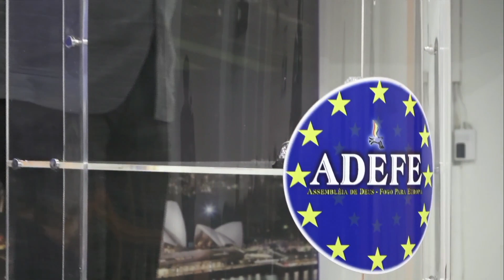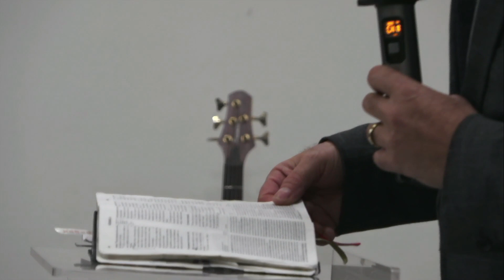Lição 13 : Orando sem cessar | Pr Sidney Mesquita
* MB WAY 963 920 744 * BANCO BBVA ESPANHA ES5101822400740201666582

FALE CONOSCO!

*INTRO: @SDA BRASIL